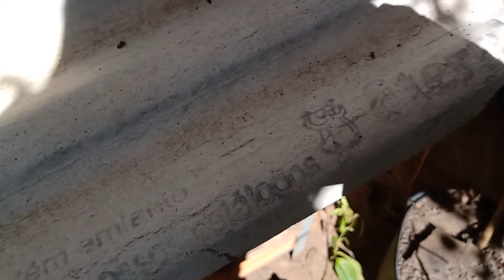Uma nova invasão no meliponario, um papo sobre pilhagem e outros assuntos.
Que Deus abençoe à todos!

Neste vídeo falo um pouco sobre invasão, pilhagem e alguns outros assuntos, espero que gostem!

Me siga no insta: @bruno_meliponicultor

Considere contribuir com o canal e com a meliponicultura, assim você me incentiva a trazer novos conteúdos e também ajuda com meu projeto de conservação de abelhas nativas!

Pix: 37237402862